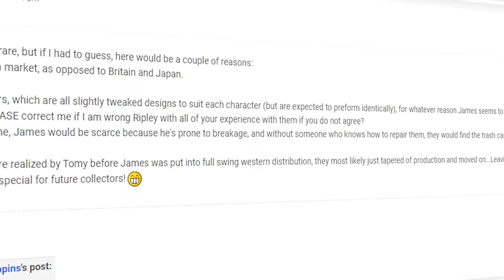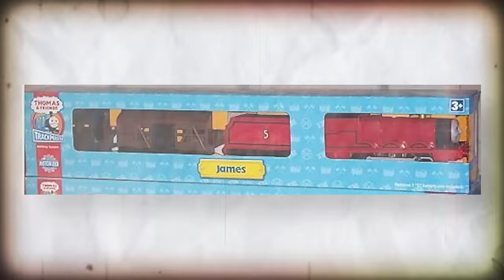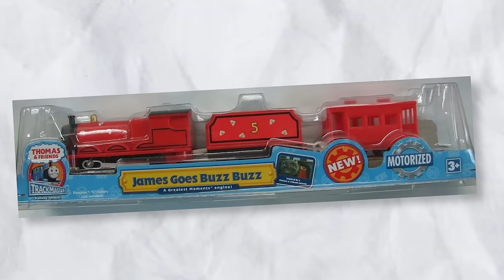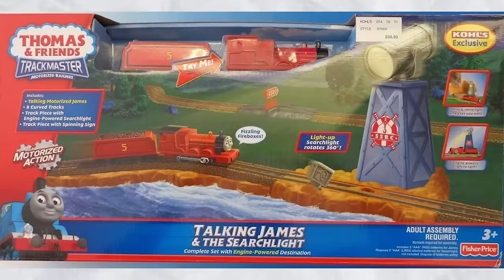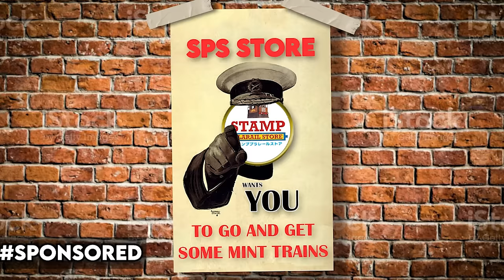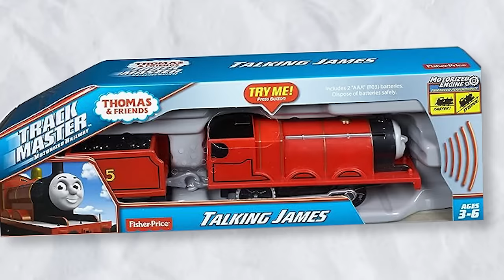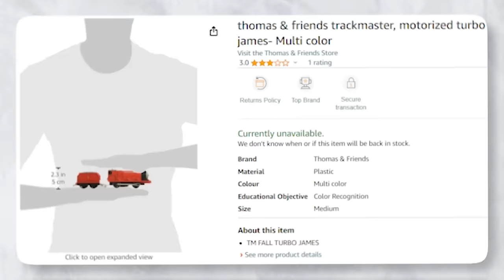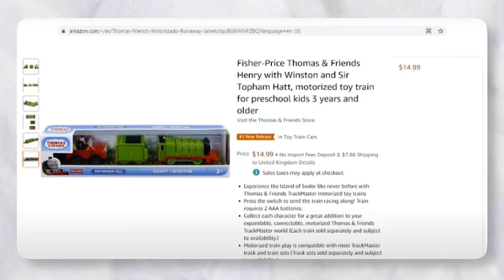EVOLUTION of JAMES THE RED ENGINE! (Trackmaster)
Thanks to Thomas Collectibles for the vid (and thumbnail) inspiration, check them out if you enjoy wooden railway or any thomas range really @thomascollectibles

🎬 CHANNELS FEATURED
ToyTrains4u (Some Clips) @Toytrains4uCoUk
Thomas&Friends: @thomasandfriends
TakaraTomy: @takaratomychannel

/0:00 Tiger Tracks
/4:32 Opportunities (Let's Make Lots Of Money) (Instrumental Track Without Background Vocal)
/7:58 The Pet Shop Boys - Domino Dancing (Instrumental SYNTHWAVE cover version)

⏳ TIMESTAMPS:
0:00 Intro
0:10 James
3:42 Knockoff
4:04 James
4:42 Stamp Plarail Ad
5:00 James